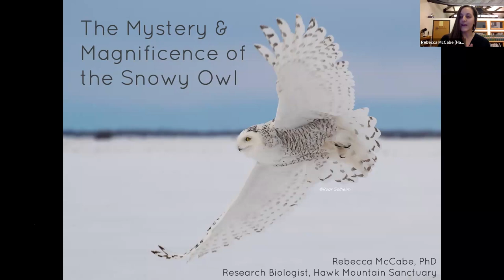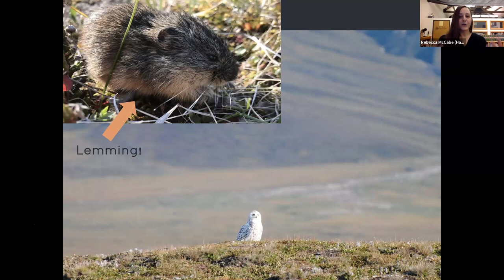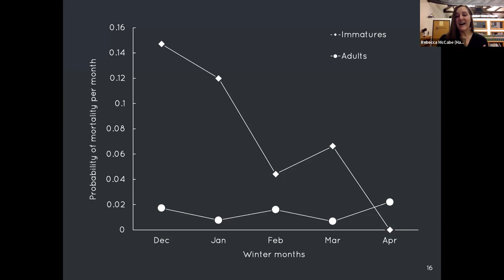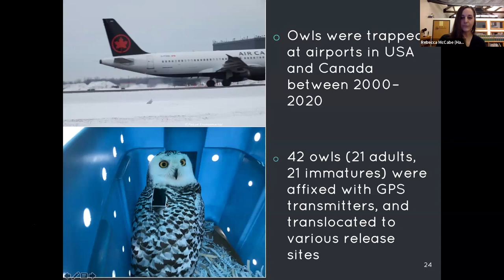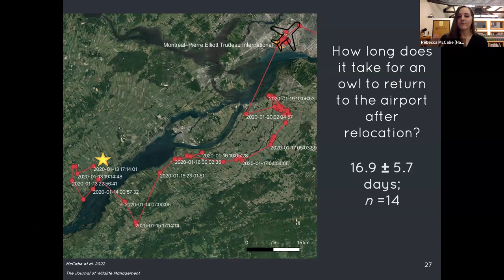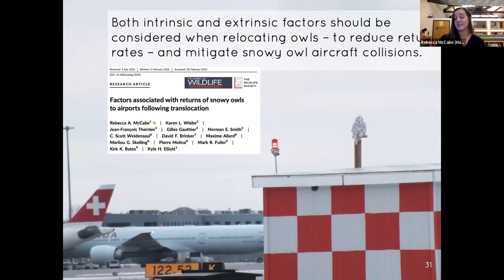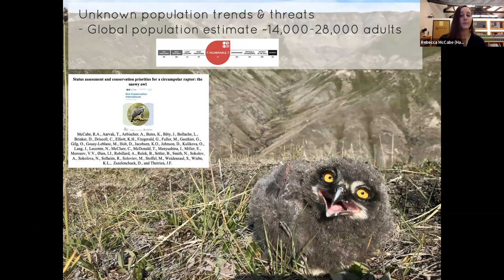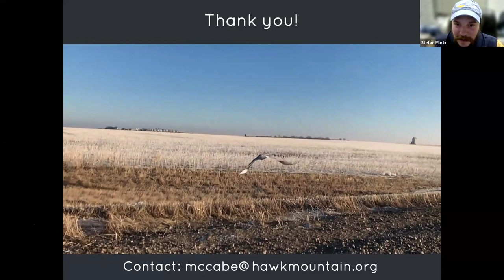Rebecca McCabe: The Mystery and Magnificence of the Snowy Owl. 2024 Young, Gifted & Wild About Birds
Every few years the world of winter birding in southern New England is electrified by the arrival of Snowy Owls from the Arctic. These amazing birds have been studied extensively in recent years by the team of scientists at Project SNOWstorm, including Rebecca McCabe.

Rebecca highlights her doctoral research studying wintering Snowy Owls and gives an update on what she and the rest of the team at Project SNOWstorm have been learning over the past decade.

Young, Gifted, & Wild About Birds.
The next generation has arrived with great hopes and plans for the future. See what they have to offer on Young, Gifted, and Wild About Birds, Connecticut Audubon’s signature series of webinars, featuring bright young scientists, artists, and activists.

We search for smart young people doing interesting work, and invite them to make an hour-long presentation to our members and the general public.